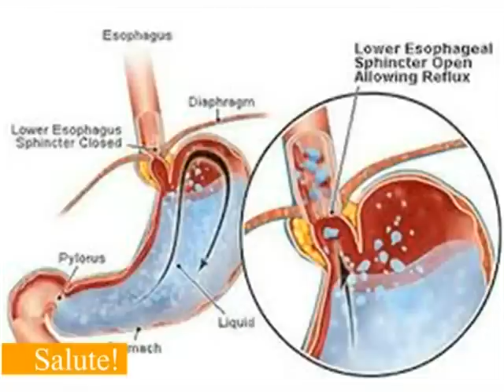Reflusso gastro esofageo autunnale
In autunno e primavera aumentano in soggetti già predisposti i sintomi legati al reflusso esofageo; questo a causa della maggior produzione di secrezione acida da parte dello stomaco